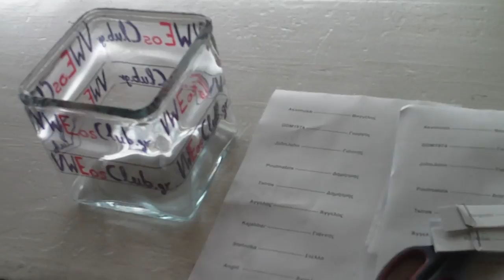Γενέθλια 3 χρόνια VWEosClub.gr - 34η Συνάντηση Μελών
Μεγαλειώδης Συνάντηση με 21 VW Eos και 48 Άτομα.
Στην Εκδήλωση παρεβρέθηκαν ή Επίσημες Αντιπροσωπεία VW AutοClub A.E , Το 1ο Επίσημο VW Direct Service στην Ελλάδα, η PaintBull τα περιοδικά Αυτοκινήτου Autotriti, Autoaccessories, και το Quattroruote

Εξοικονομητές Καυσίμου ( EXTRA SUPER FUEL MAX )

34η Συνάντηση Μελών VWEosClub.gr

VWEosClub - VWEosClub.gr  - Επίσημο site του VW Eos